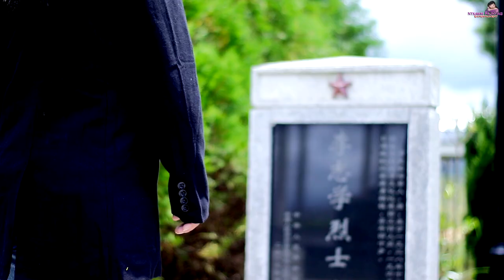THE BODYGUARD EP#02 [ Tus Tiv Thaiv ] [ Official MV] 2021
Running Time: 20 minutes
Audio: Hmong
Director: DavKub
Producer: DavKub
Writer: DavKub Studio
Actors: Chen Vang, MesNij Vaj, Meej Vaj, Pheej Vaj, Lisla Thoj, Pov Yaj, Vam Tub, Tub Npis Lauj, Paj Kub Kwm, Thoj Vaj,  Kuam Neeb Lauj, Pos Lis, DavKub, Somxay,  Fwm Thoj, Vajtsim Thoj, Tswb Vaj, Paj Huab Lauj, Paj Na Kwm...

Txwv tsis pub rub coj mus tso rau lwm tus YOUTUBE, FACEBOOK PAGE los sis coj mus ua lwm yam yog tsis tau kev tso cai los ntawm Ntxawm Pajnyiag Entertainment